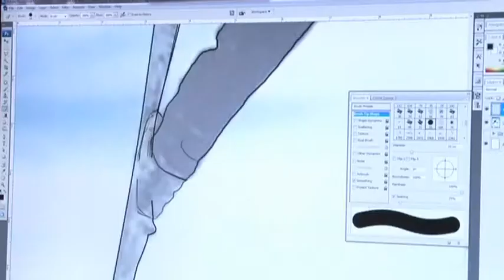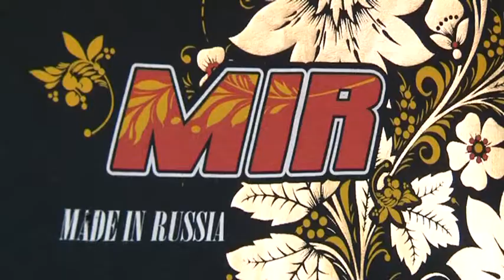Видеоролик о работе компании Max sport